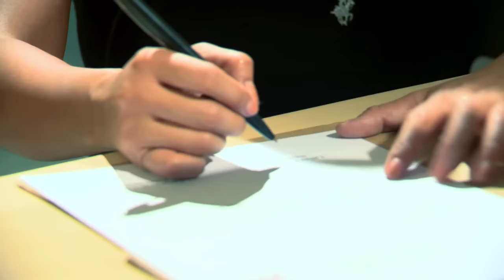Kambal Karibal: Full Episode 11